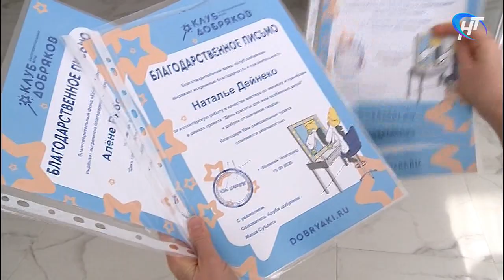В Великом Новгороде для мам «солнечных детей» устроили «День красоты»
«День красоты» подарили сегодня мамам особенных детей. Помогли новгородским волонтерам в этом участники «Клуба добряков», а на призыв устроить праздник откликнулись визажисты, парикмахеры и фотографы.